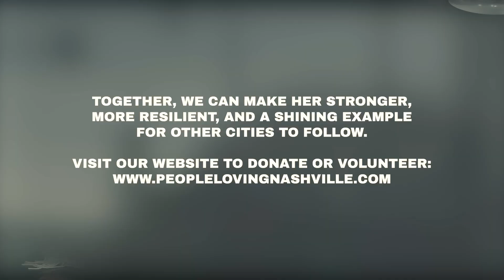100 Days + 100 Families into Housing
100 Day Challenge: 100 Days + 100 Families into housing!

Today is the launch of the 100-Day Challenge, an initiative to house 100 Nashville families experiencing homelessness in 100 days! 🤯

This is an audacious goal, but we are excited to see the power of unity in our community turn this goal into a reality!

United Way @uwnashville  Family Collective, Safe Haven Family Shelter @safehaven2010  and 25 other organizations are partnering to support families off the streets by December 9th.

Ryan shares more about the initiative, our involvement, and how you can support us in the full video on our YouTube page! Click the link in our bio to watch and learn more.

How to connect with PLN.

People Loving Nashville was unintentionally established in 2008 when a group of friends shared several hot meals with some homeless individuals on a cold Thanksgiving night. The experience changed something in them, and they continued to bring supper downtown once a month. Once a month soon turned into a weekly tradition.

From a two-burner stove in a bachelor pad to a commercially-outfitted kitchen at church, PLN has continued to grow and expand, learning and maturing along the way, all against the backdrop of friendship. Our skilled staff and trained volunteers seek to form relationships that bring a Christ-centered, evidence-based pathway to sustainable hope, healing, and restoration. We begin the process by assembling meals, preparing clothing and supplies for distribution to hundreds, and providing emergency response to serve the disenfranchised of our city in public spaces, low-income apartment complexes, homeless camps, and more, every weekday.